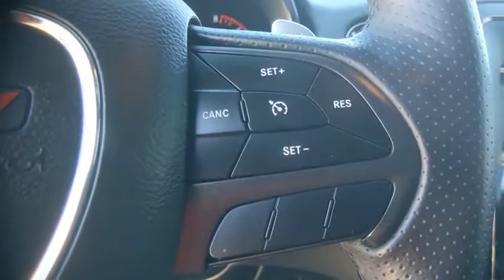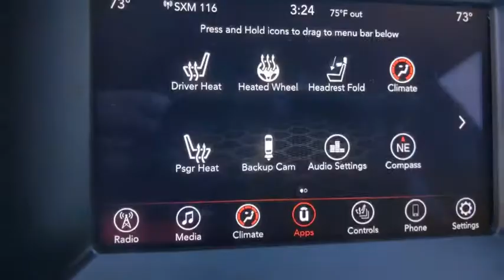2018 Dodge Durango Weatherford, Fort Worth, Granbury, TX H21499A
Granite Clearcoat Used 2018 Dodge Durango available in Weatherford, Texas at Honda of Weatherford. Servicing the Fort Worth, Granbury, TX area.

In an era when car companies refresh crossover SUVs at the speed of midterm election cycles, Dodge carries on with an aging but proven formula for the 2018 Dodge Durango. If you can find a powertrain that suits your needs, whether a V6 or a V6, there's a lot to like. Even at this advanced stage in its life cycle, the Durango remains one of the most capable and well-rounded three-row crossovers you can buy. This Durango has the V6, but it does have plenty of power for your needs. Come by and see it today!Recent Arrival! Clean CARFAX.Granite Metallic Clearcoat 2018 Dodge Durango GT RWD 8-Speed Automatic 3.6L V6 24V VVT 19/26 City/Highway MPGCome by and visit Honda of Weatherford located at 851 W Interstate 20 in Weatherford, TX. We are the first Honda dealership in the Weatherford community! Just take Exit 406 off of I-20 and we are right off of the access road. Come see HOW we do business; we look forward to meeting you!
ENGINE: 3.6L V6 24V VVT UPG I W/ESS  (STD),BLACK  LEATHER SUEDE BUCKET SEATS,TRANSMISSION: 8-SPEED AUTOMATIC (850RE)  (STD),WHEELS: 20 X 8.0 PREMIUM PAINTED ALUMINUM  (STD),GRANITE CLEARCOAT,MANUFACTURER'S STATEMENT OF ORIGIN,QUICK ORDER PACKAGE 2BE  -inc: Engine: 3.6L V6 24V VVT UPG I w/ESS  Transmission: 8-Speed Automatic (850RE),TIRES: P265/50R20 BSW AS LRR  (STD),FRONT LICENSE PLATE BRACKET,Rear Wheel Drive,Power Steering,ABS,4-Wheel Disc Brakes,Brake Assist,Aluminum Wheels,Tires - Front Performance,Tires - Rear Performance,Temporary Spare Tire,Heated Mirrors,Power Mirror(s),Integrated Turn Signal Mirrors,Rear Defrost,Privacy Glass,Intermittent Wipers,Variable Speed Intermittent Wipers,Rear Spoiler,Remote Trunk Release,Power Liftgate,Power Door Locks,Fog Lamps,Daytime Running Lights,Automatic Headlights,AM/FM Stereo,Satellite Radio,MP3 Player,Auxiliary Audio Input,Requires Subscription,MP3 Player,Steering Wheel Audio Controls,Auxiliary Audio Input,Bluetooth Connection,Power Driver Seat,Power Passenger Seat,Mirror Memory,Driver Adjustable Lumbar,Seat Memory,Power Driver Seat,Driver Adjustable Lumbar,Power Passenger Seat,Passenger Adjustable Lumbar,Pass-Through Rear Seat,Heated Rear Seat(s),Rear Bench Seat,Adjustable Steering Wheel,Trip Computer,Power Windows,3rd Row Seat,Leather Steering Wheel,Heated Steering Wheel,Keyless Entry,Power Door Locks,Keyless Start,Keyless Entry,Power Door Locks,Remote Trunk Release,Universal Garage Door Opener,Cruise Control,Climate Control,Multi-Zone A/C,A/C,A/C,Rear A/C,Woodgrain Interior Trim,Leather Seats,Bucket Seats,Premium Synthetic Seats,Auto-Dimming Rearview Mirror,Driver Vanity Mirror,Passenger Vanity Mirror,Driver Illuminated Vanity Mirror,Passenger Illuminated Visor Mirror,Floor Mats,Mirror Memory,Seat Memory,Remote Engine Start,Keyless Start,Smart Device Integration,Smart Device Integration,Power Windows,Power Door Locks,Trip Computer,Heated Front Seat(s),Engine Immobilizer,Security System,Traction Control,Stability Control,Traction Control,Front Side Air Bag,Telematics,Requires Subscription,Rear Parking Aid,Tire Pressure Monitor,Driver Air Bag,Passenger Air Bag,Front Head Air Bag,Rear Head Air Bag,Passenger Air Bag Sensor,Knee Air Bag,Child Safety Locks,Back-Up Camera